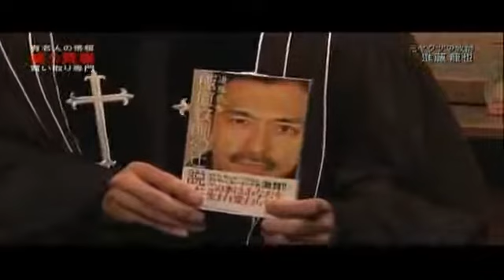進藤龍也vsヒロミ